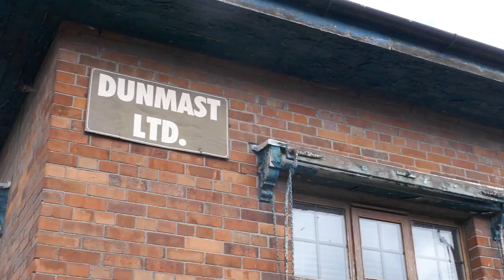Echoes of Industry: Exploring Cork's South Dock Before Transformation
A look at corks industrial past on the south dock  before redevelopment will transform the area into modern offices apartments and green spaces.